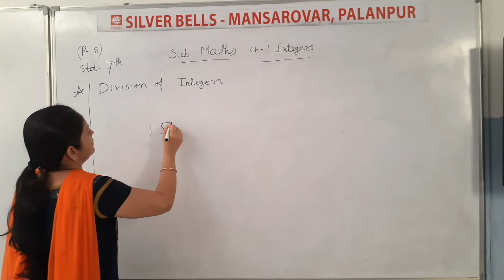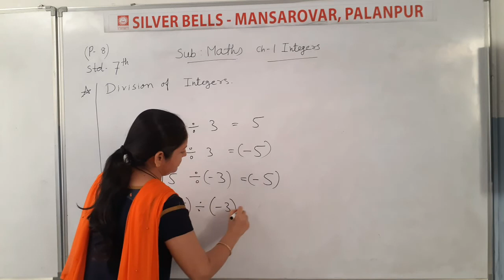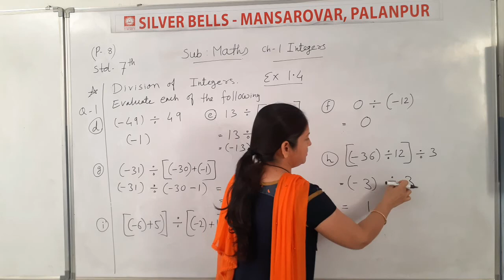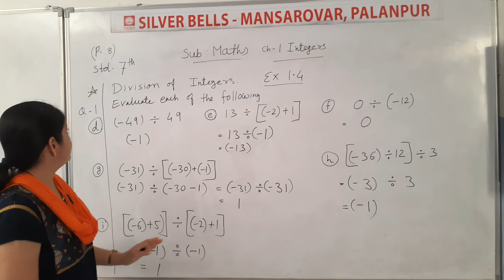Std.7 (Maths) [Ch.1: Integers (Part- 8)] by Mrs.Shital Patel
[Ch.1: Integers (Part- 8)]

Mansarovar Road,
Palanpur